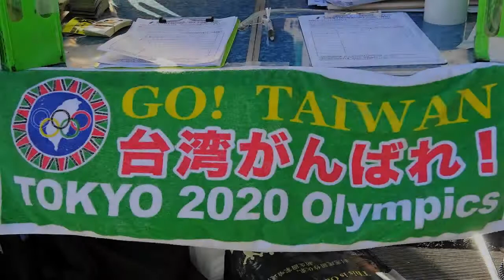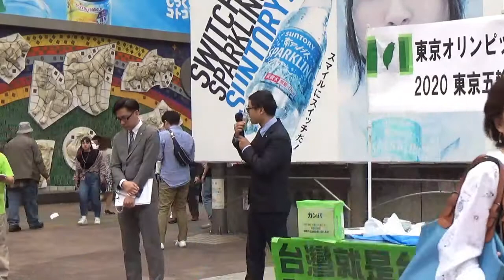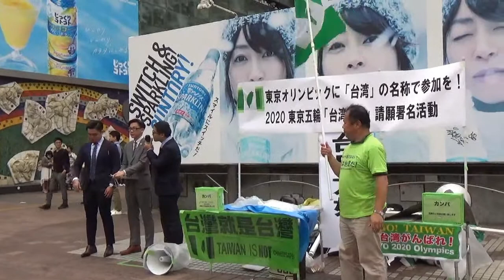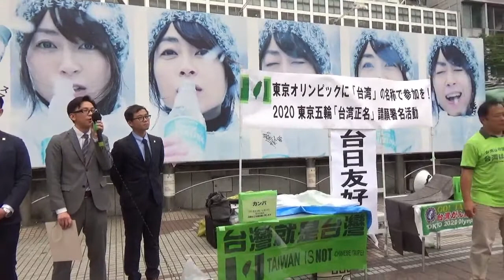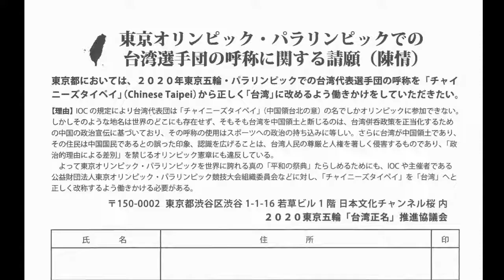【歓迎来日！】陳信諭氏（醫師／台湾・基進党／高雄／市議員参選人）＠渋谷駅ハチ公前2018.5.13＠渋谷【東京五輪「台湾正名」請願署名活動～Taiwan is Taiwan！】※１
平成３０年５月１３日、《東京都議会請願 署名（連署）用紙》ダウンロード